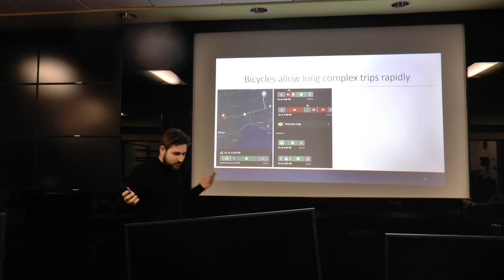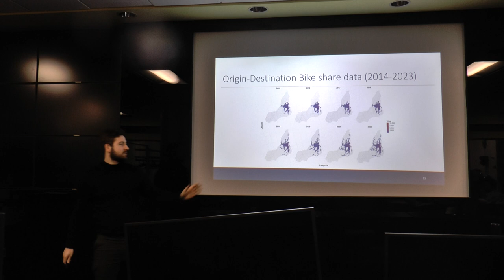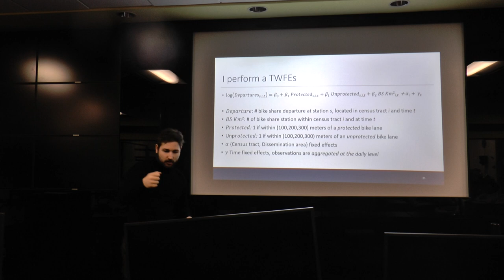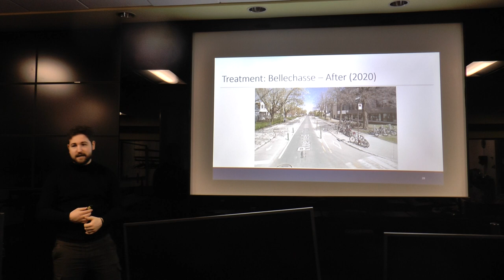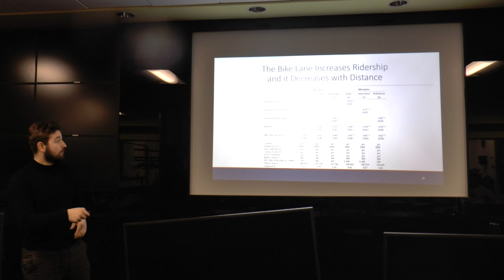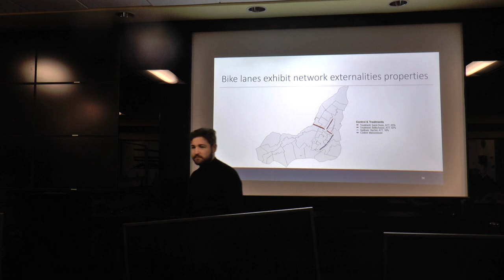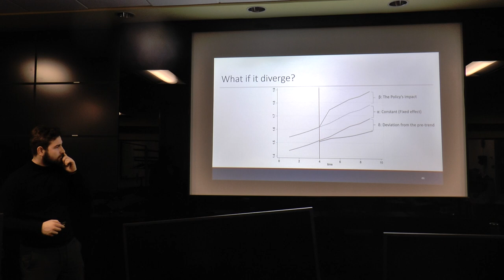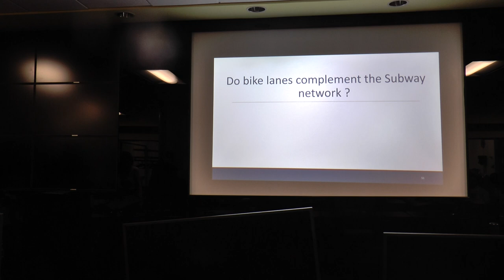UT-ITE Seminar - Econometrics of Bike Lanes and Bikeshare Ridership in Montreal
TITLE:  Bridging Economic Disparities: The Role of Bike Lanes in Enhancing Low-Income Accessibility

WHEN:  February 9th, 2024

WHERE: UofT ITS Lab, GB3103

Hugo Cordeau is a doctoral candidate in Economics at the University of Toronto, specializing in Urban Economics and Industrial Organization. His primary research emphasis lies in Climate Policies, particularly those pertinent to Transportation.

As Transportation represents a massive share of the world's GHG, it has to be decarbonized to remain aligned with the Paris Agreement. While public transit and electric vehicles can reduce GHGs, they remain out of reach for most low-income households. However, Montréal's experience suggests bike lanes could be a solution.  Despite challenging winters and terrain, our research reveals that bike lanes increase ridership nearly two-fold. Their relevance increases near subway stations as they foster bike-share arrivals by 20% – complementing the public transit system. Importantly, low incomes are particularly responsive to added bike lanes near their origin, increasing the intermodal ridership by another 15%. Additionally, our research shows that newly introduced protected lanes also increase travelled distance by 10 %. Given Montréal’s rough climate and topography, this research delivers an economic framework for other North American cities targeting transport emission curtailment, focusing on climate justice.